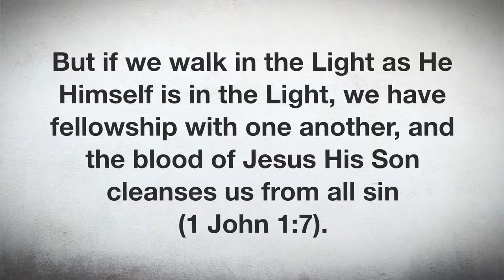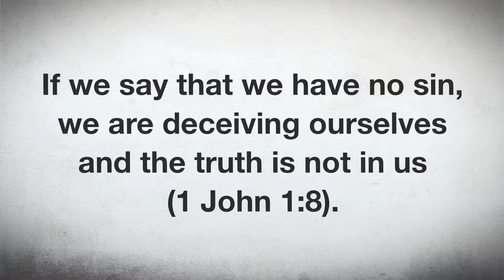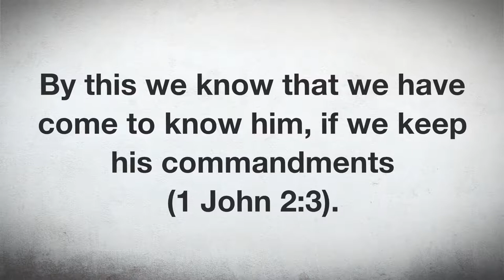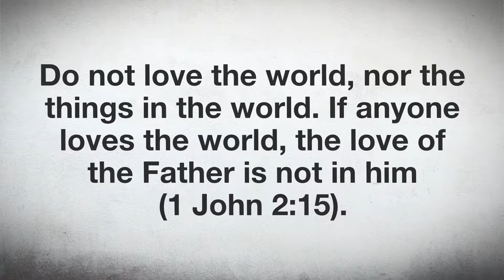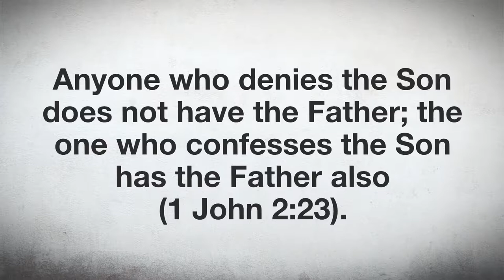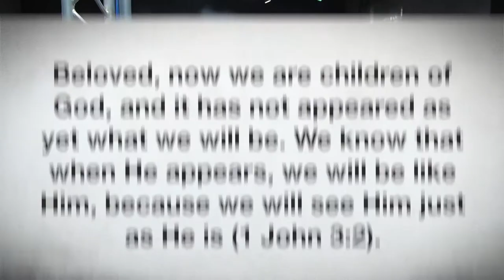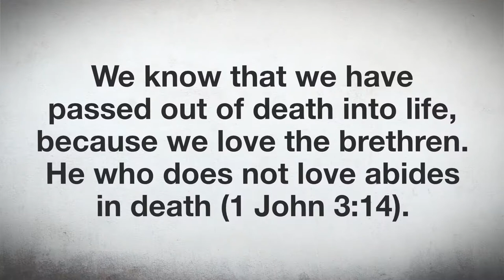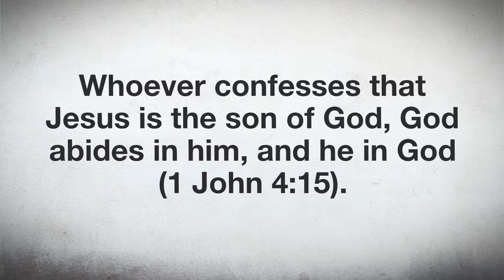10 point test to see if you are saved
10 point test to see if you are saved